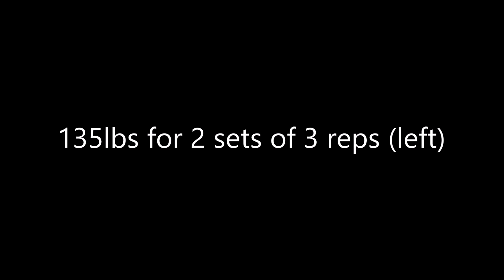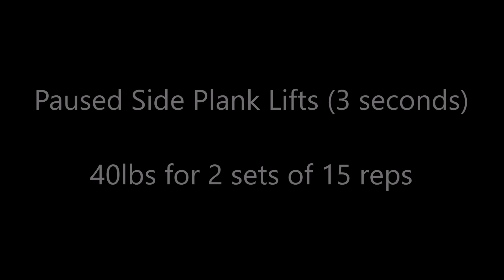Week 10, Day 1 - 12/26/2022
Workout for 12/26/2022. Started off with paused circus dumbbell clean and push presses (2 seconds in dip). Worked up to 150x3 and 135x2x3 left and 130x3 and 117x2x3 right. Next was seated dumbbell overhead presses (back support). Worked up to 95'sx8 (PR+5lbs) and 85'sx8. This was followed up by band assisted pull ups (pin 20). Did sbx12,12,10. Then lying dumbbell triceps extensions (3 second eccentrics). Worked up to 40'sx3x15. Finished up with paused side plank lifts (3 seconds). Did 40x2x15.